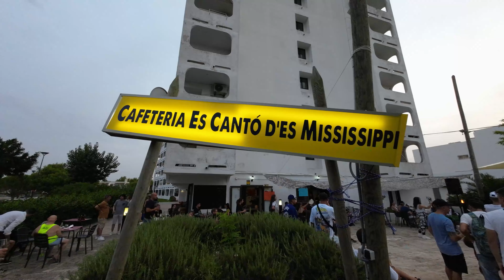HIP HOP AUF MALLORCA??? / ECHTE BLOCK PARTY / Mallorca Vlog /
mallorca hat eine umtriebige und interessante Rap und Hiphop Szene. Ich hab mich auf den Weg in den Norden der Insel nach Port Alcudia gemacht um auf der Block Party von @MAKY7PISOS einen Vlog zu drehen inkl. einem Mini Interview mit Chains, Rapper aus Palma.